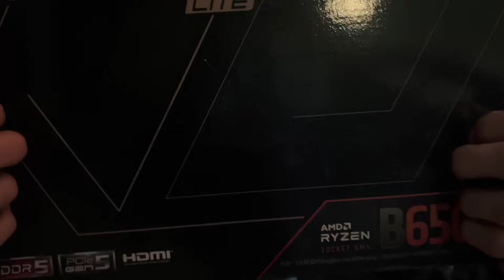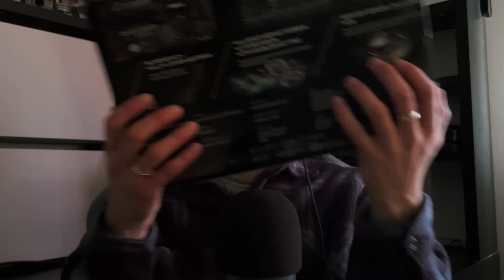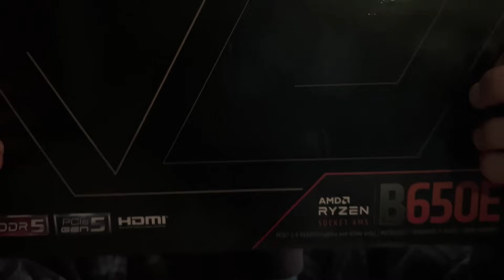ASMR // Get your TINGLES back 💆‍♂️ (Fingernail tapping and calming whispers)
This one is super tingly! Relax or fall asleep quickly as I do some fingernail tapping on computer parts boxes, and listen to my whispers! :) Enjoy! 😌
Here are the time stamps:
Intro: 00:00
CPU box: 1:21
RAM box: 10:14
MOBO box: 16:47
Mouse case: 24:12
Keyboard dongle: 32:07
Outro: 36:09

Thank you for you for your support to my channel! ❤️

Thanks for stopping by, I wish you a relaxing and stress-free morning, evening, or night! 😴🌙